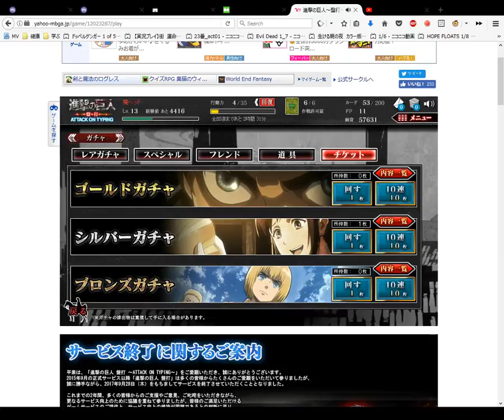Attack on Titan Card Opening Silver 2